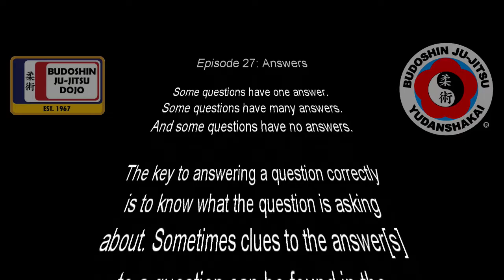Budoshin Jujitsu: Episode 27: Answers” Zoom Workshop 120421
This workshop dealt with what kind of learning environment the sensei creates and his relationship with his students. There was also a discussion of the flow and circular movement of effective jujitsu techniques in a dojo and street environment. Lastly, we got into a discussion of “which” martial art is best or if there is a “best” martial art. Length: 1:26